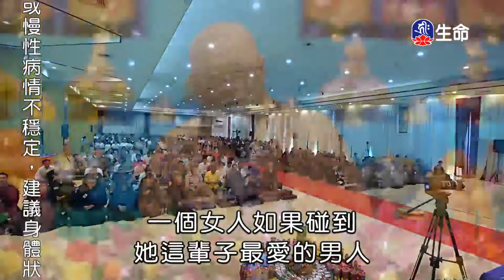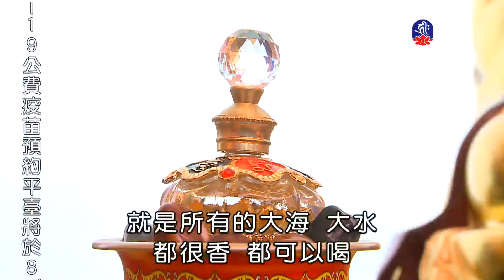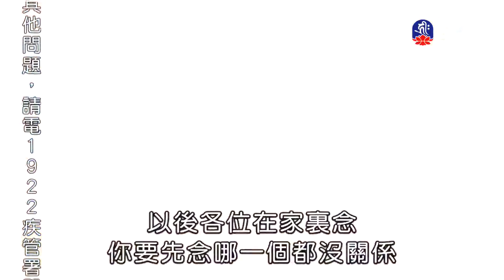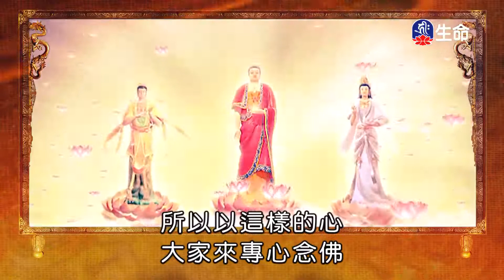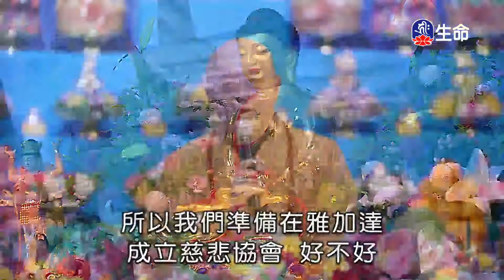世間是痛苦修行才快樂_海濤法師弘法行(國台)_(lifetv_20210807_08：00)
海濤法師弘法行(國台)_世間是痛苦修行才快樂